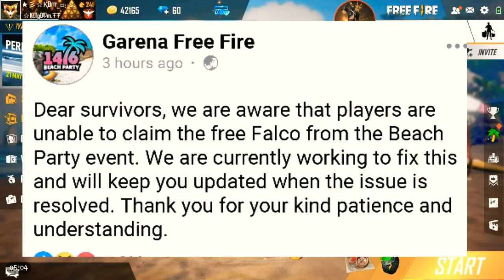FALCON PETව තාමත් හම්බුනේ නැද්ද ?? එහෙනම් අනිවා මේක බලන්න.😉//Gaming kingdom 😘😘😘